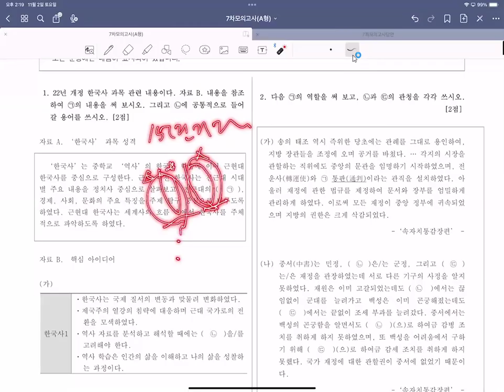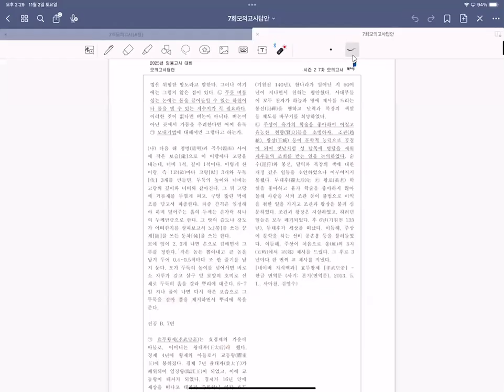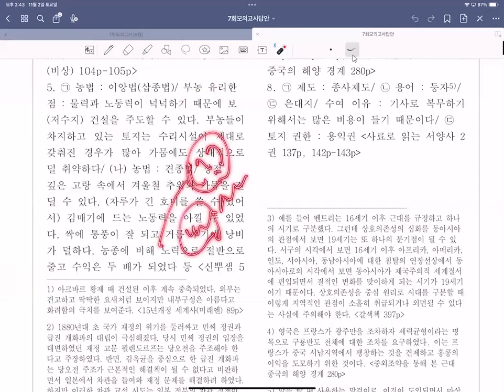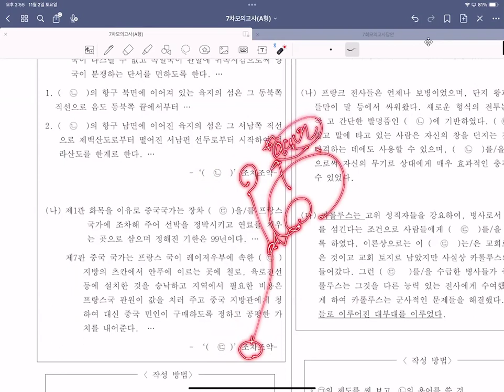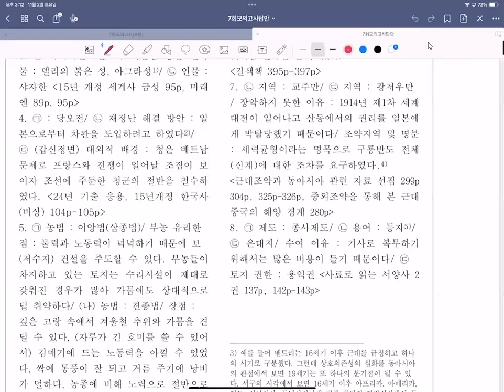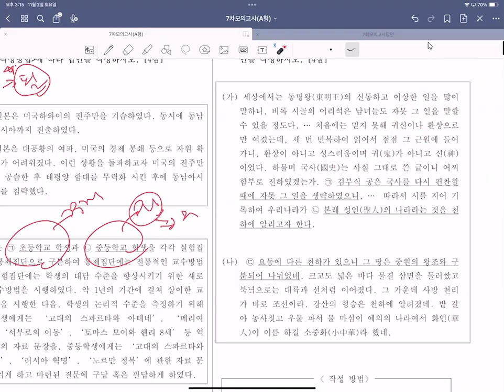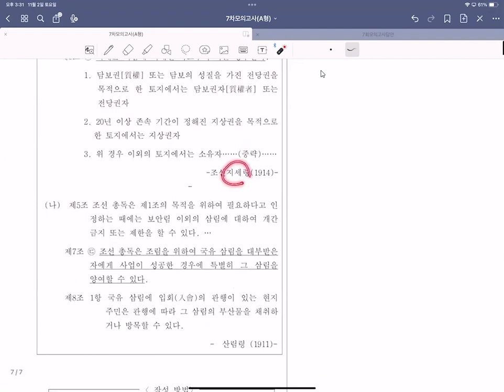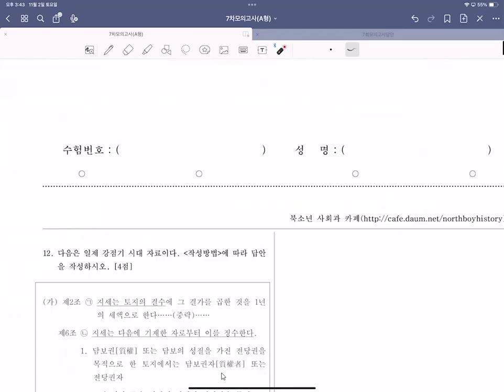25년대비시즌2모의고사 7회a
모의고사 강의입니다